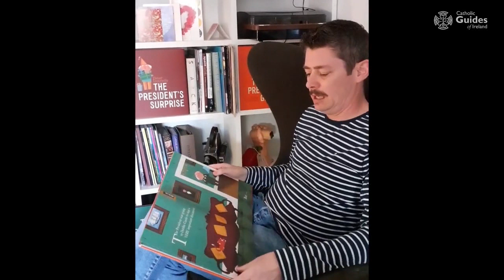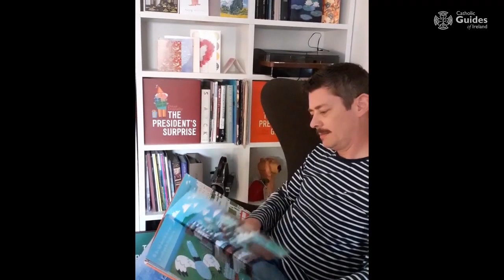CGIs Storytime Peter Donnelly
As part of CGI’s Storytime series, author Peter Donnelly reading from his book "The President's Glasses”